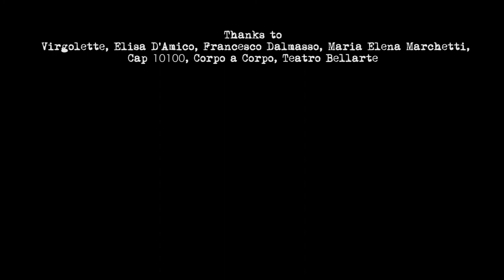Double Bass Dancing?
Sara Marasso Corpografie
Bela "il contrabbasso" movimento
Stefano Risso contrabbasso ed elettronica

Marie Elena Marchetti camera
Stefano Risso video editing

Thanks to
 Virgolette, Elisa D'Amico, Francesco Dalmasso, Maria Elena Marchetti, Cap 10100, Corpo a Corpo, Teatro Bellarte